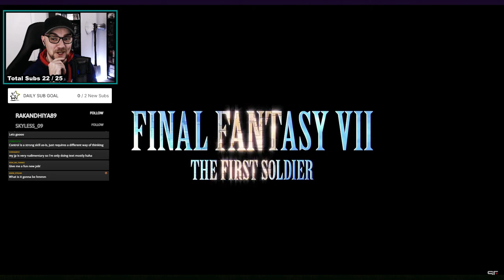GOLD SAUCER! TRICKSTER STYLE! FF7FS SEASON 4 TRAILER!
Catch me live on Twitch for FF7 FIRST SOLDIER Gameplay & Giveaways!

Thank you for the feedback on the last video! It goes a long way to helping my channel grow :-)